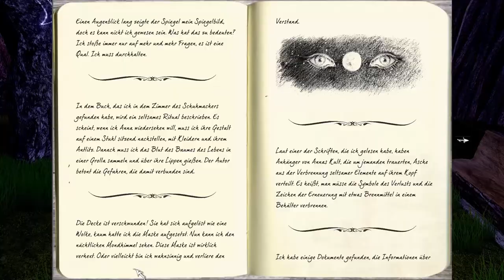Let's Play - Anna [Extended Edition] Part 24 - Langsam wird das Spiel verstörend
Mittlerweile ist es soweit, dass wir das Blut von einem Baum dem wir den Schädel gespaltet haben auffangen sollen...
Okay, ich hätte nicht erwartet dass ein Spiel welches so idyllisch anfängt, so komisch werden kann!